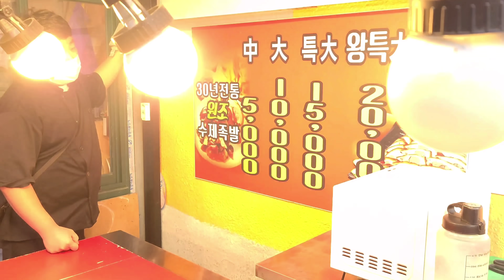Egg bread, Cheese sausage egg bread - korean street food /치즈 소세지 계란빵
ℹ️ Information
Unlike regular egg bread, it is made by melting eggs. Also selling  special cheese sausage egg bread.

💰 Price
Egg Bread 0.9$
Cheese Sausage Egg Bread 2.8$
🗺️ google map